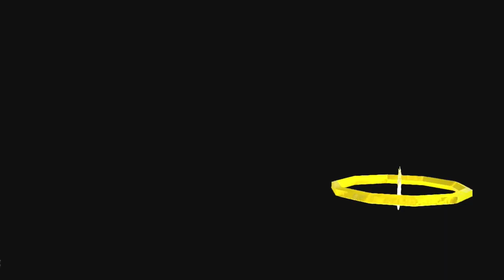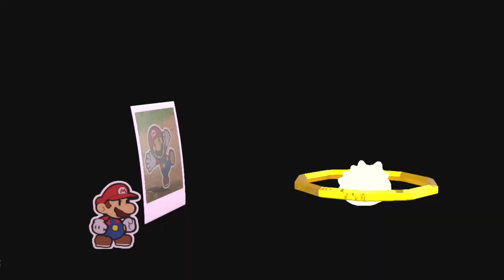Paper Mario Color Splash Part 56 From Pairiel Worlds To The Restarunt